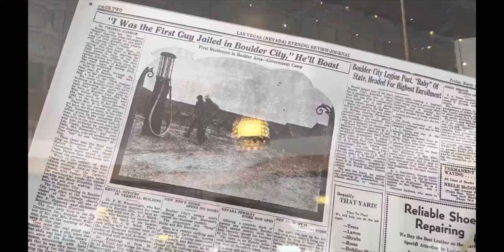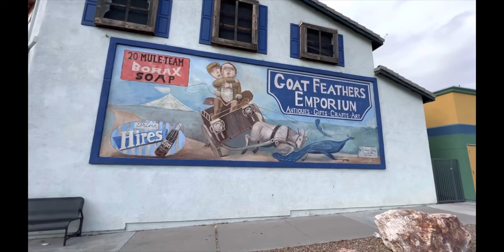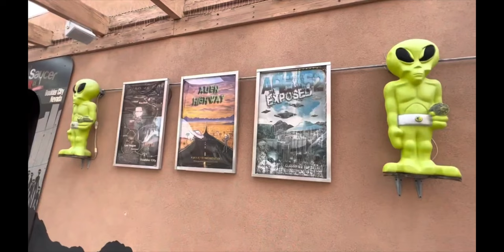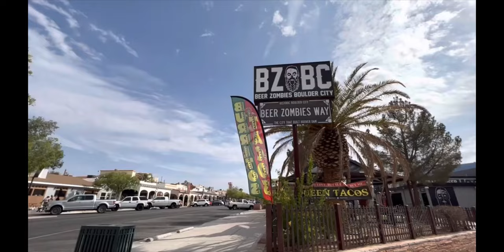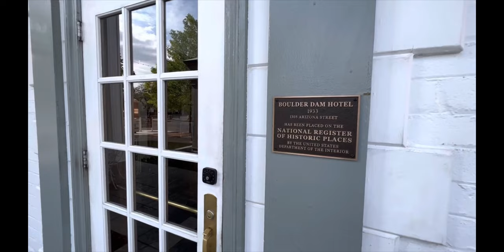Exploring Boulder City Nevada | Main Street Historic Downtown Boulder City Shops